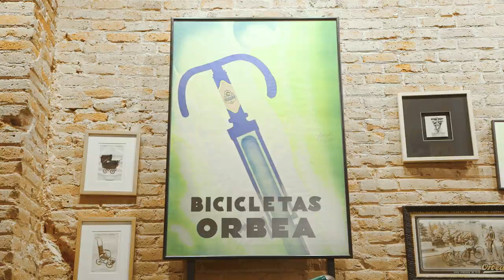¿Qué bici llevar a la Cape Epic? | Imparables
Santi Millán, Tomi Misser y Jaume Nadal, visitaron las instalaciones de Orbea Campus Barcelona para dejar todo listo y preparado para la Absa Cape Epic.

Además, nos explicaron qué tipo de bicicleta se ajusta mejor a las necesidades de cada uno para aventuras de tantos días como la Cape Epic.

¿Con cuál irías tú a la Cape Epic?
Regalamos un maillot de Imparables entre todas las respuestas. Tienes hasta el domingo, 18 de marzo, para participar.

Foto Miniatura: @Mtbpasion